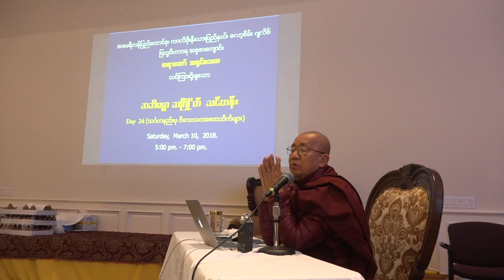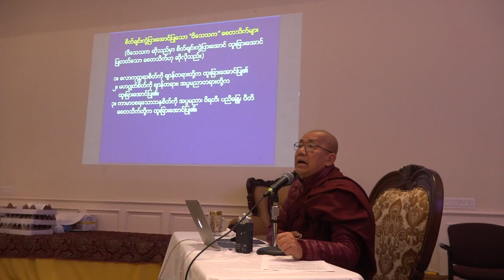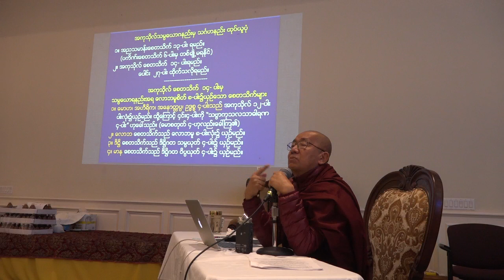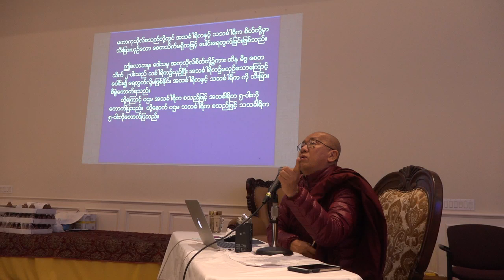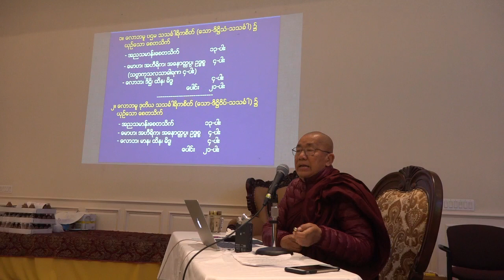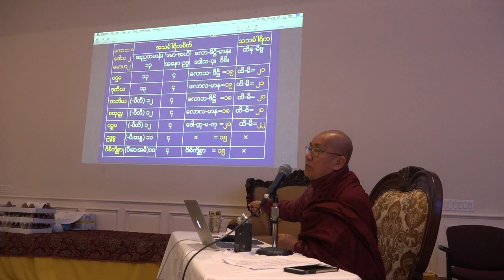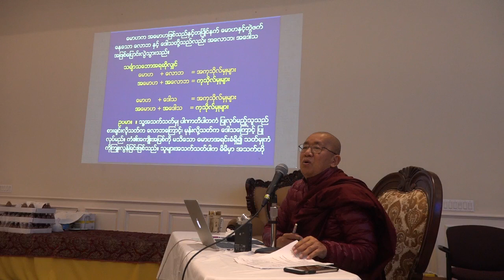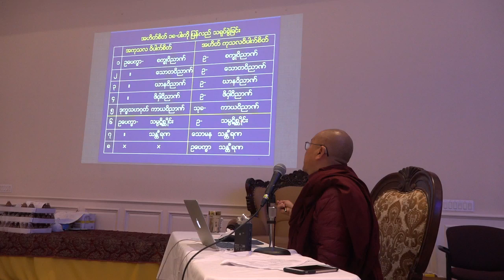အဂၢမဟာသဒၶမၼေဇာတိကဓဇ အရွင္ဧသက၏ အဘိဓမၼာသင္တန္း - Day 24-1